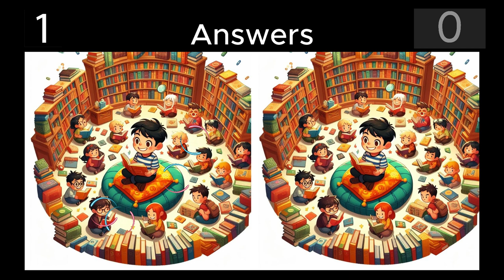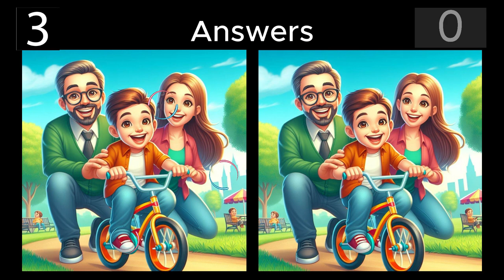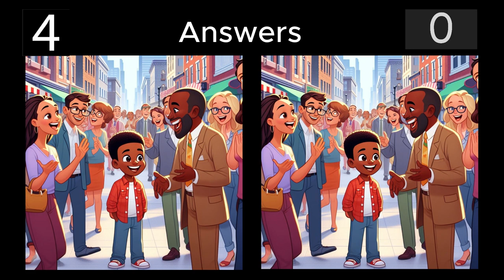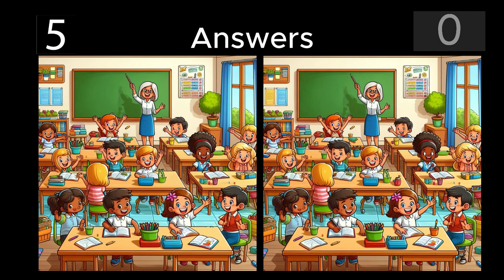Spot The Differences: Only 5% Genius Can Find The Differences. (#004)